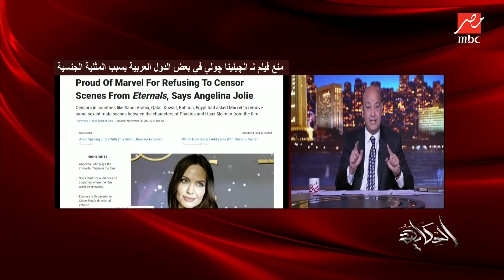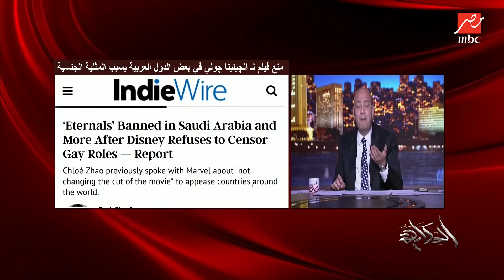عمرو أديب: ماينفعش فيلم لديزني ومصنف إنه لكل العائلة ويبقى في مشهد مثلي.. احترمونا شوية في تصنيفكوا